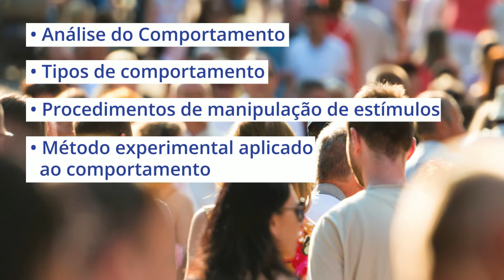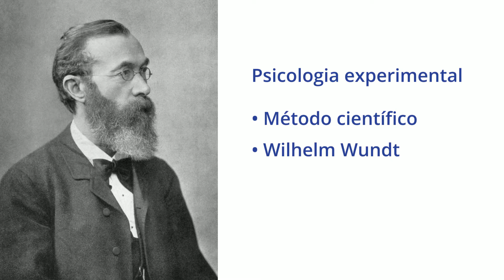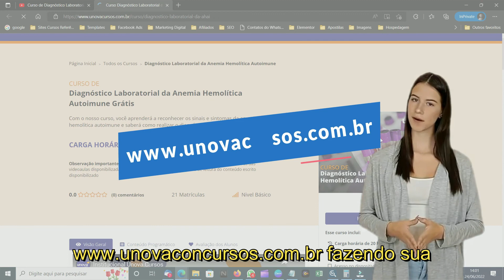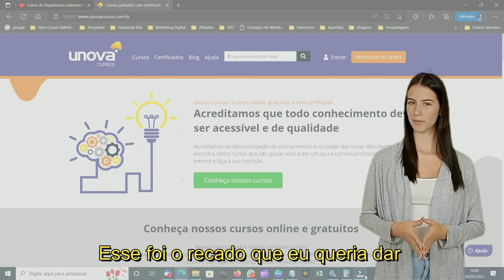Curso de Psicologia Experimental Gratuito | Unova Cursos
A psicologia experimental é um campo em rápido crescimento que estuda como humanos e animais operam diante de condições extremas. Desde estudar como o cérebro funciona durante o estresse até entender como as emoções são expressas, os psicólogos experimentais têm muito a oferecer aos nossos clientes e sociedades. Mas há uma questão importante que ainda permanece sem resposta: em que ponto o comportamento humano cruza a linha do pensamento racional para a insanidade? Neste artigo, exploramos o campo emergente da psicologia experimental e respondemos a essa importante questão.

O que é Psicologia Experimental.
A psicologia experimental é o estudo dos efeitos de várias intervenções no comportamento humano. Isso pode ser feito por meio de experimentos, que são ensaios curtos que testam os efeitos de um tratamento em um indivíduo ou grupo de indivíduos.

O que é a História da Psicologia Experimental.
A história da psicologia experimental pode ser rastreada até 1848, quando Charles Babbage projetou e construiu o primeiro computador, que ele chamou de Máquina Analítica. Depois disso, muitas outras descobertas inovadoras foram feitas na psicologia experimental, incluindo Alfred Freud em 1912 e Jane Goodall em 1976.